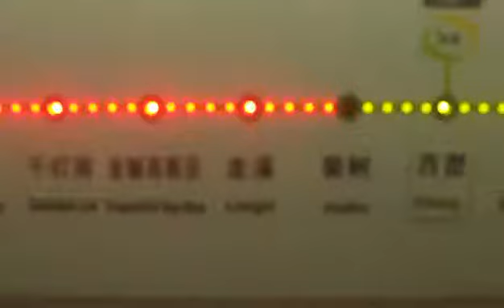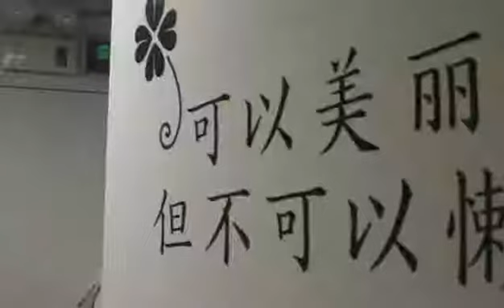Sam & me check out a new studio in Guangzhou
Pop Up is one of many of a wave of new style fitness studios which specialize in shaping a nicer booty. Pop up opened in Guangzhou earlier this year.